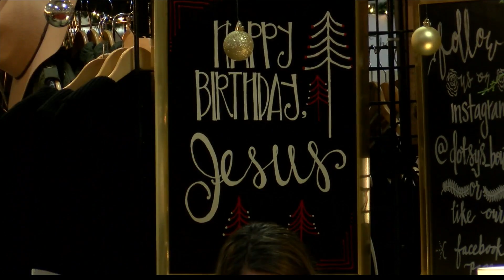Live at Christmas Roundup